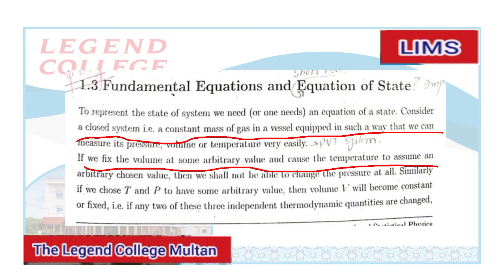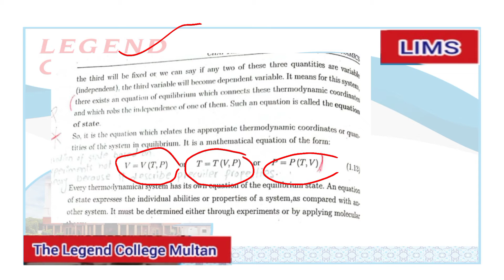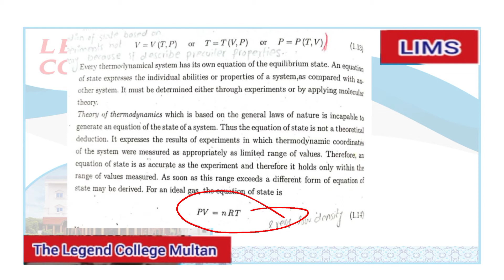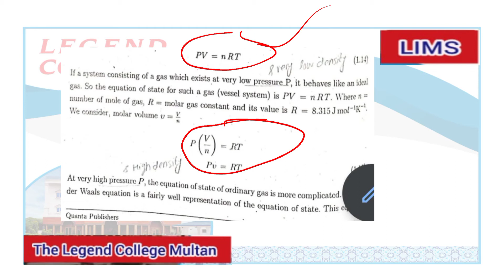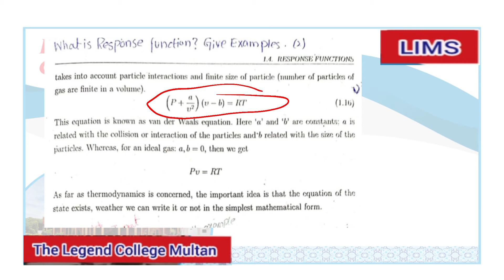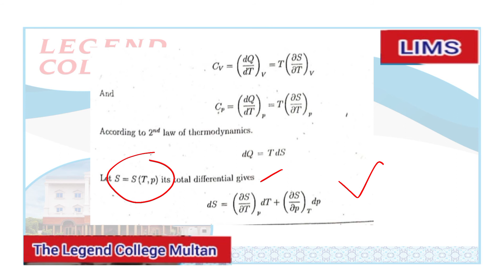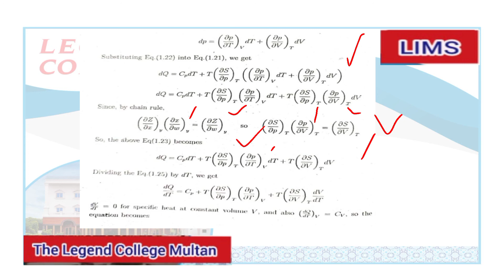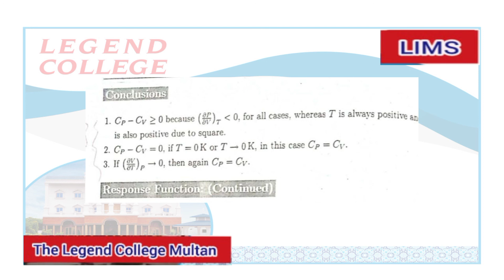Equation and equation of states,|| response function| TSP | lecture #2 | Nasir Javaid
Equation and equation of states,|| ,
response function|,
 TSP |,
 lecture #2 | ,
Nasir Javaid  ,